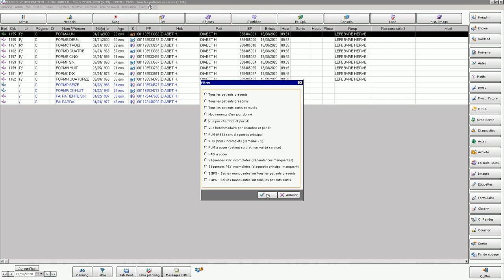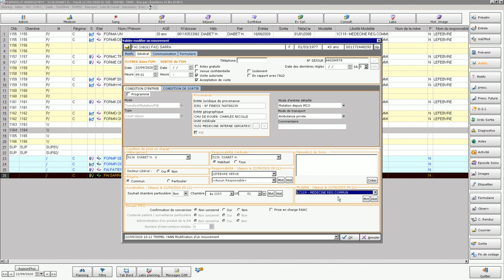Entrée mutation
Vidéo de formation à la réalisation des mouvements patients dans Crossway.